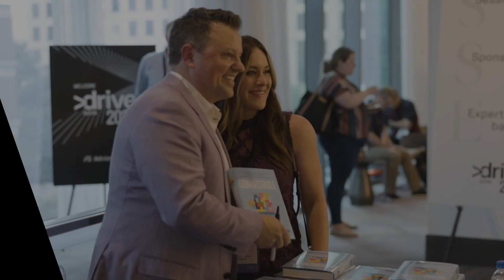How to Connect with Others: Slow Down a Bit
Ryan Jenkins is a top 12% global keynote speaker, consultant, and a Wall Street Journal bestselling leadership author on the topics of team connection, generational differences, and the future of work.

His latest book, Connectable: How Leaders Can Move Teams From Isolated to All In (McGraw-Hill 2022), was named the #3 Top Leadership Book of 2022 as voted by tens of thousands of readers.

He is also co-founder of ConnectionMadeEasy.com, the world’s premier resource for strengthening team connections (whether remote or in-person).

And Partner at WorkRivet.com, an AI-powered technology that facilitates meaningful one-on-one connections across teams that lead to healthier, higher performing, and more engaged teams.

As a team-building speaker, a generations speaker, and a future of work expert Ryan is committed to creating a transformative experience your audience won't stop talking about. Get in touch today!